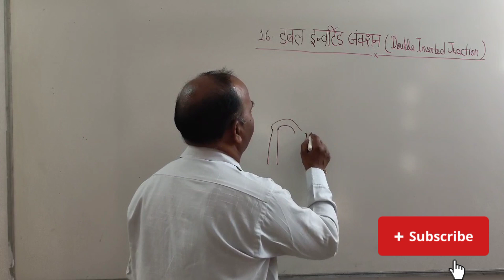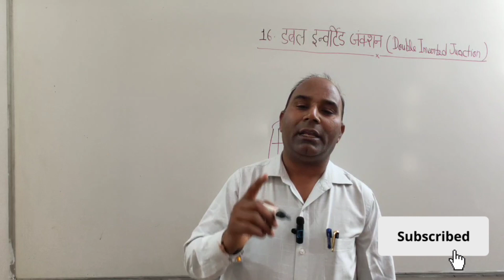dubal Inverted junction#viral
dubal Inverted junction#
roller Coaster
Dubal Inverted junction#
roller coaster
best roller coaster
extreme roller coaster pov
extreme roller coasters
fastest roller coasters
front seat pov view roller coaster
on-ride roller coasters
pov ride roller coaster
pov roller coaster
roller coaster front seat pov
roller coaster pov front seat
roller coaster ride
roller coasters for kids
the best roller coasters
high quality pov
expedition everest ride
naresh sir iti
all iti student important video
plumber
m. rac